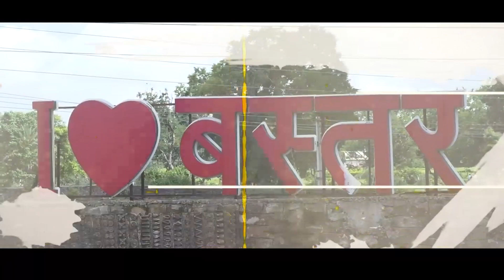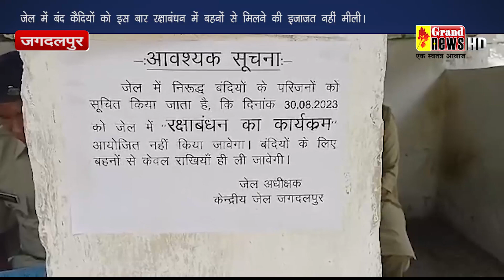31-08-2023- grand news jagdalpur